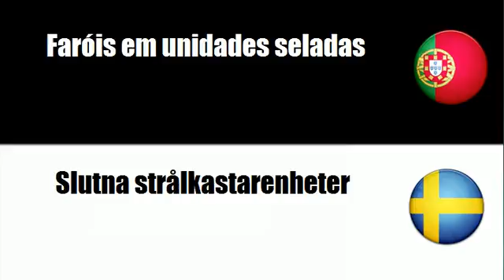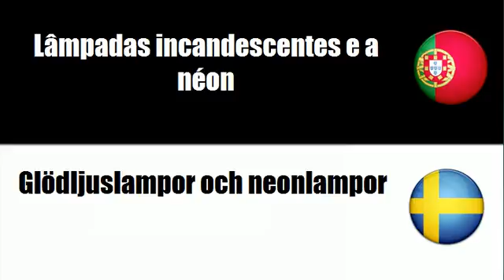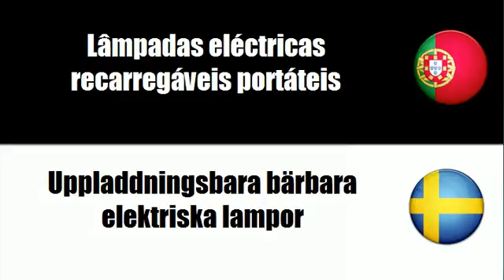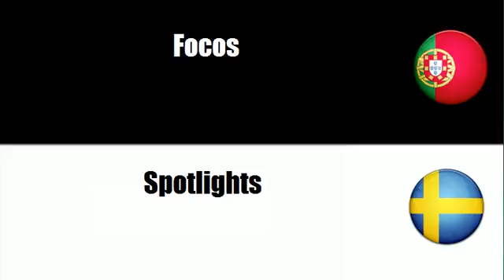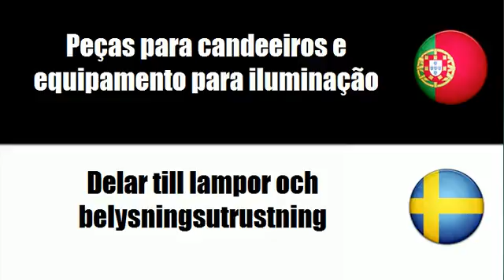Aprenda vocabulário Sueco # Tema = Equipamento para iluminação e lâmpadas eléctricas